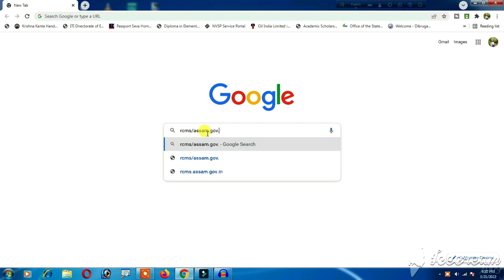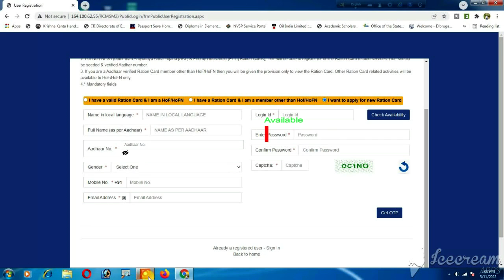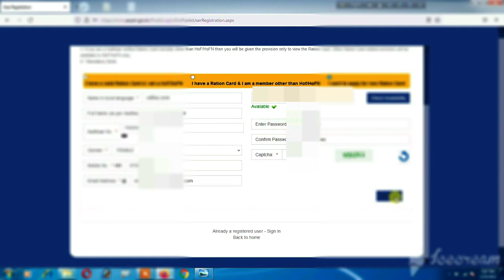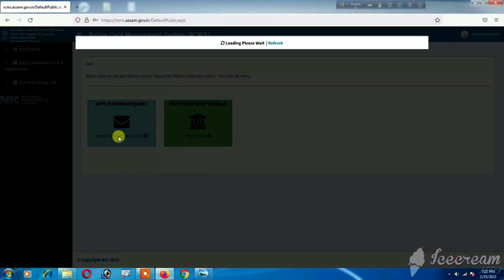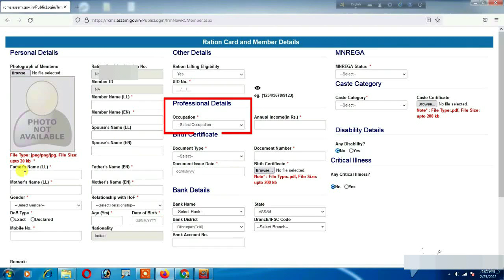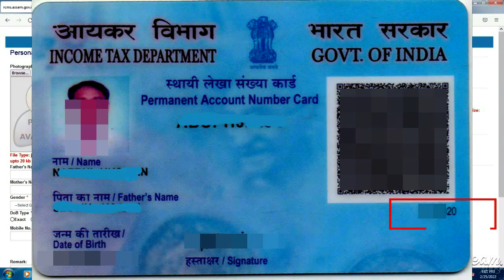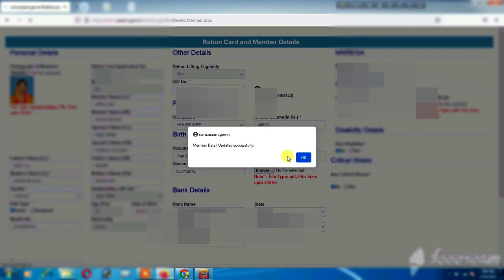How to apply new ration card online in assam